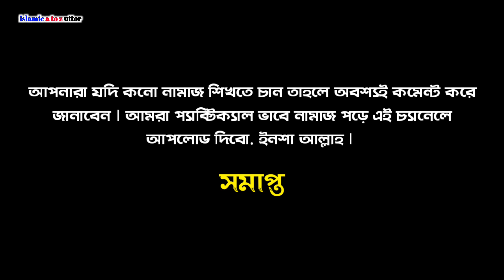আপনারা যদি কনো নামাজ শিখতে চান তাহলে কমেন্ট করে জানাবেন | Namaz | Namaz Shikkha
আপনারা যদি কনো নামাজ শিখতে চান তাহলে কমেন্ট করে জানাবেন ৷ ২.দিনের মধ্যে আপলোড দেয়া হবে ৷ ইনশা আল্লাহ ৷ Namaz | Namaz Shikkha

 আমাদের এবং আপনাদের সকলের জনপ্রিয়
 ইসলামিক চ্যানেল
islamic_a_to_z_uttor. youtube channel.